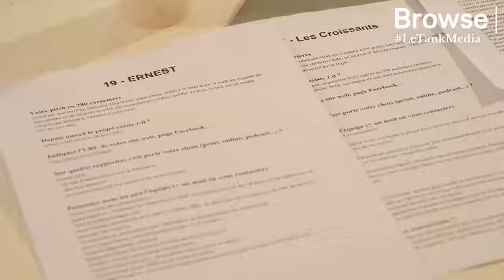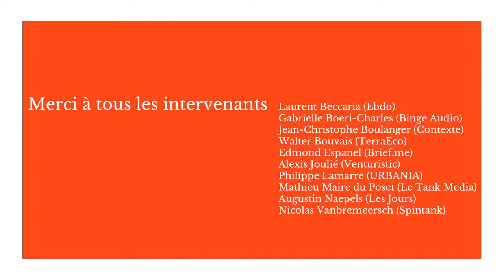Browse par Le Tank Media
Browse| est un événement proposé par Le Tank Media pour explorer l'entrepreneuriat média. Rencontres avec des entrepreneurs, table ronde, pitch de projets... Le 25 novembre 2017, Browse| proposait à tous ceux qui veulent monter des projets dans le domaine des médias des clés pour bien se développer.